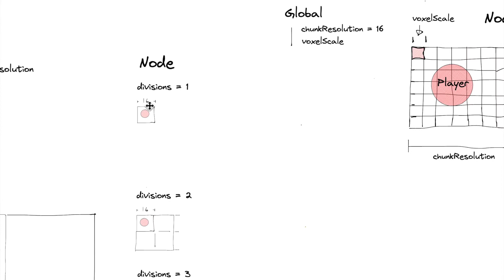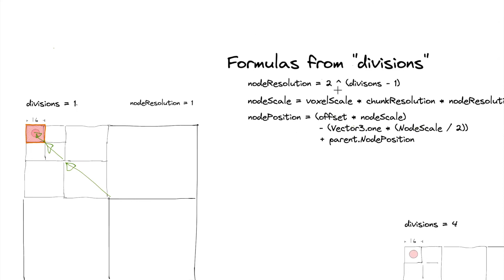Massive Octree LOD Voxel Terrain [Tutorial] - Explanation